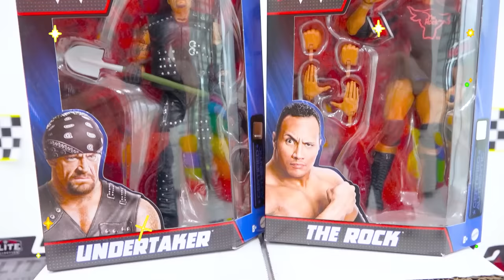Vlad và Niki học cách ăn thức ăn lành mạnh và tập thể thao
ad Đây là quảng cáo cho Mattel.